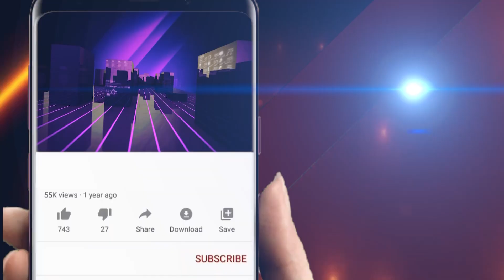କୁବେର ମୁଖ୍ୟଯନ୍ତ୍ରୀଙ୍କ ଘରୁ କୋଟି କୋଟି ଟଙ୍କାର ସୁନା || Odisha Halchal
କୁବେର ମୁଖ୍ୟଯନ୍ତ୍ରୀଙ୍କ ଘରୁ କୋଟି କୋଟି ଟଙ୍କାର ସୁନା